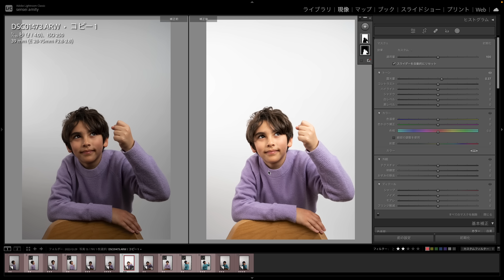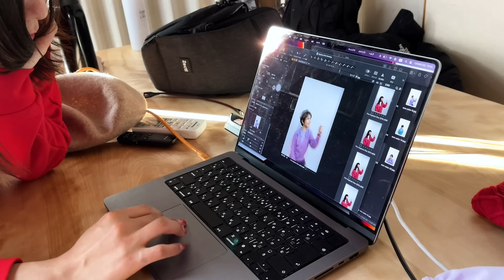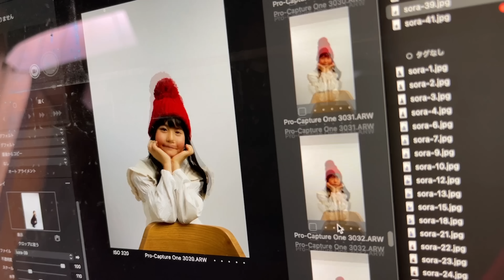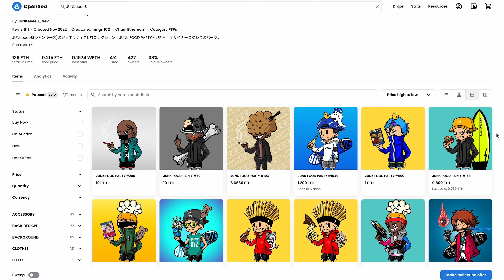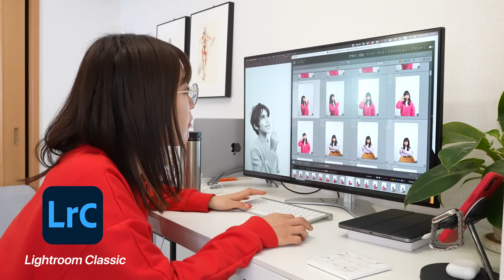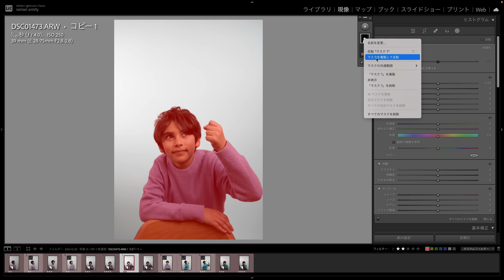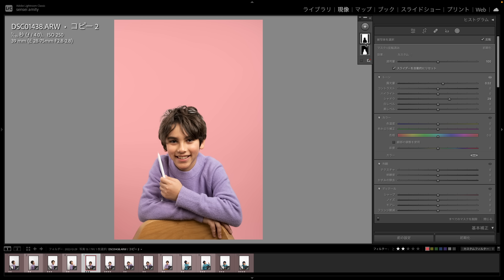クリエイティブの裏側、全て見せます。NFTの作り方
iPadmate Doodle発売 4月14日(金)
↓DiscordでNFT購入チケットを配布します。3月くらいから配布するよ！

「iPadクリエイティブ」
「Illustrator for iPadクリエイティブブック」
「GoodNotes5手書きノートブック」

◆ NFT collection
iPadmate NFT